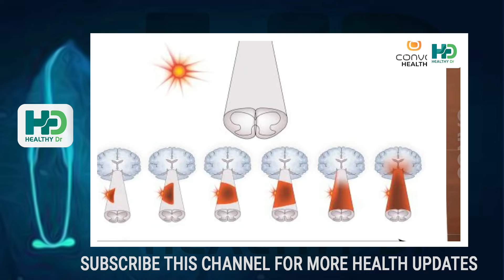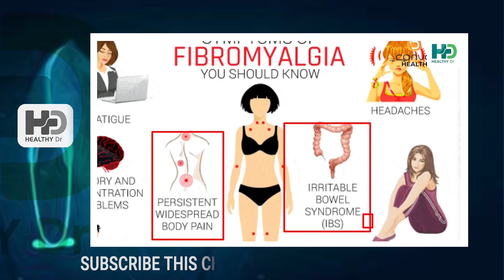ശരീരം മുഴുവൻ വേദനയുള്ളവർ അറിഞ്ഞിരിക്കേണ്ട കാര്യങ്ങൾ ഡോക്ടർ വിശദമാക്കുന്നു | bodypain